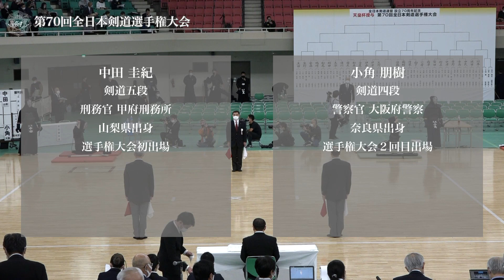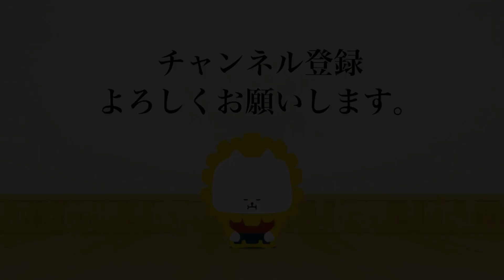中田 圭紀 -メメ 小角 朋樹_第70回全日本剣道選手権大会 一回戦 16試合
第70回全日本剣道選手権大会 一回戦
令和 4年11月 3日(木)・日本武道館
70th All Japan KENDO Championship First round
Nov  3. 2022 (Thu) Nippon Budokan

[赤](山梨)中田 圭紀 -メメ 小角 朋樹(大阪)[白]
[Red](Yamanashi)Yoshiki NAKADA -MM Tomoki KOSUMI(Osaka)[White]